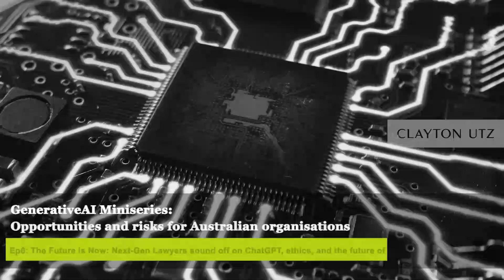The Future is Now: Next-Gen Lawyers sound off on ChatGPT, ethics, and the future of Gen AI in law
In episode six of our Generative AI Miniseries, host Will Howe (Director of Data Analytics,) speaks with some of our firm's lawyers and data technologists in the early years of their career to hear the next generation's take on generative AI. Emina Besirevic (Lawyer, Commercial Litigation), Jeremy McCall-Horn (Lawyer, Workplace Relations, Employment & Safety), Tim Edstein (Lawyer, Banking & Financial Services) and Paul Tuohy (Consultant, Forensic & Technology Services) explore topics from regulation of AI to questions around ethics.